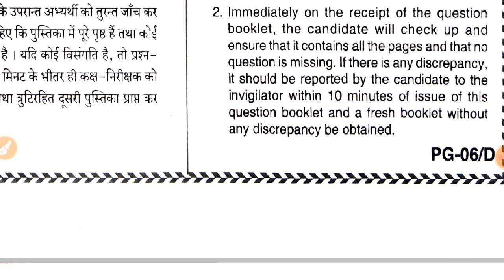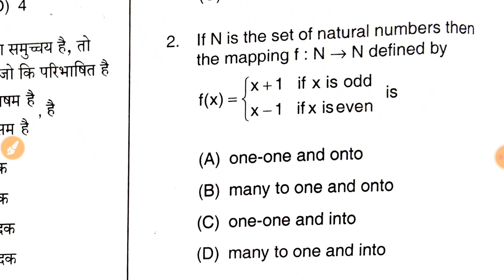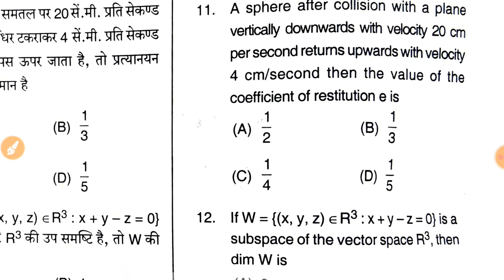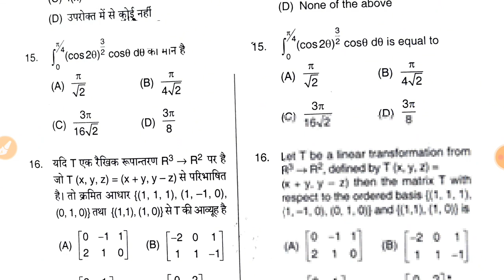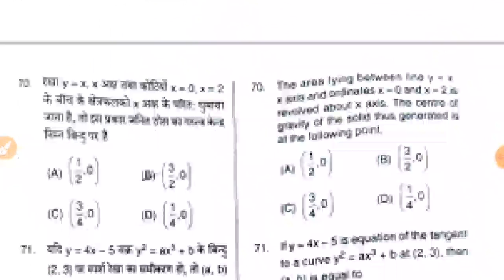UP PGT Mathematics paper 18/august/2021/पूरा पेपर यहाँ देखे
Mathstaan official
Mathstaan is an educational platform that deals with mathematical problems and solutions.This is an official channel of Mathstaan. Students can find the previous year paper sets of all LT/Lecturer /Cbseboard/Icse board/isc board Uttarakhand board/IIT math